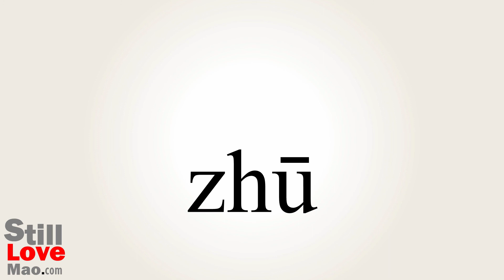How to Say Swine in Chinese